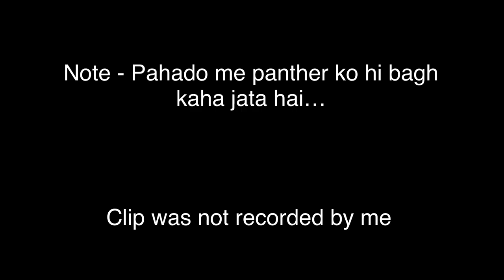Jojo ne Sabko dara dia 😱 | Golden Retriever | Uttarakhand Vlog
Name - Jalaj Kumar.
Current Position - Assistant professor in Government Degree College Uttarakhand and Research Scholar at the University of Delhi.
Passion - Making New & Exciting Vlogs, Riding, Travelling, Teaching, Reading, Cooking Etc.

Gears -

Camera: Sony A6300

Go Pro Hero 7

Go pro hero 6

Joby Gorilla Pod

Drone: DJI Mavic Air Combo